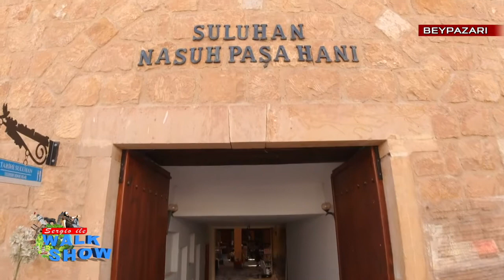Ankara Beypazarı Hakkında Tüm Bilgiler, Gezilmesi Gereken Yerler 5 Dakikada Beypazarı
Ankara Beypazarı Hakkında Tüm Bilgiler, Gezilmesi Gereken Yerler 5 Dakikada Beypazarı Belgesel Tadında Önemli Bilgiler
Bu videoyu izlerken yine eğlence, komedi, show, en komik anlar ve tabiiki en güzel vakit ilkelerimizi bir arada bulacaksınız. Çünkü biz içeriği oluştururken hiçbirisinden kaçınmadık.

Merhaba Ben Sergio GÜRLEK , Youtube a siz değerli izleyenlerim için fırsat buldukça farklı farklı tarzlarda videolar yüklüyorum. Dünyayı geziyorum ve Türkçe Belgesel tadında içerikler hazırlıyorum. Tv Show um ( Sergio ile Walk Show ) Müzik videoları m, Faydalı bilgiler, Enteresan bilgiler, vlog, ülke tanıtımı, şehir tanıtımı, masa başı muhabbetler gibi ilginç, komik ve enteresan, eğitici ayrıca düşündürücü videolar yüklüyorum.